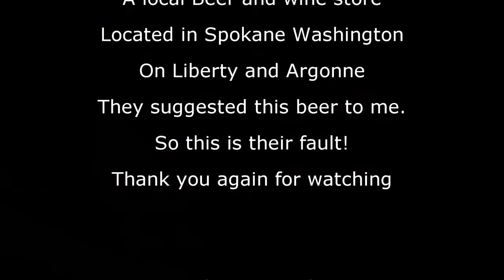Jalapeno Weed Ale Beer Review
Here is my FIRST beer review. It is extremely light on information.
Give me a break it was a "Hair of the moment" thing I did. So I just kind of shot some video of me drinking and then tried to mash it together to make something watchable.

I really would love some feedback or comments. If you have ideas for other beers that would be great.

Enjoy, like it or hate it. But share it.